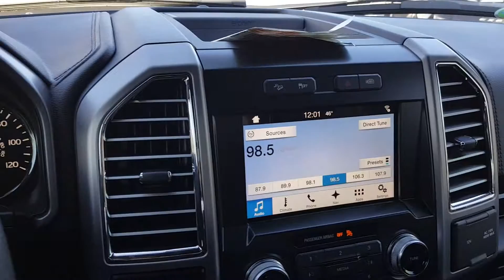Yousef's Lifted 2016 Ford F150 Platinum